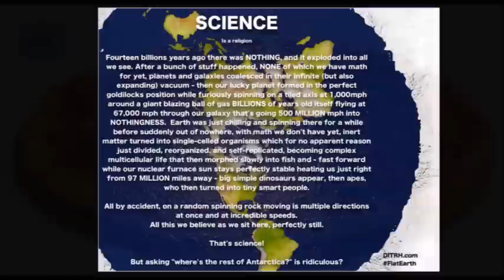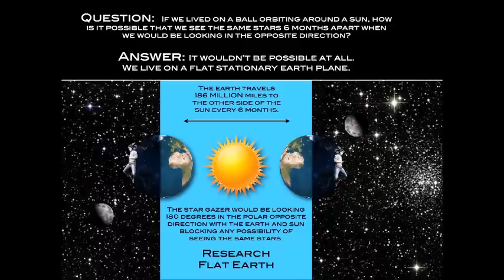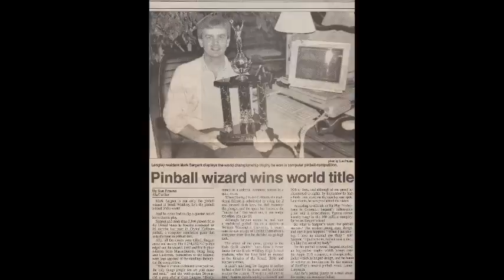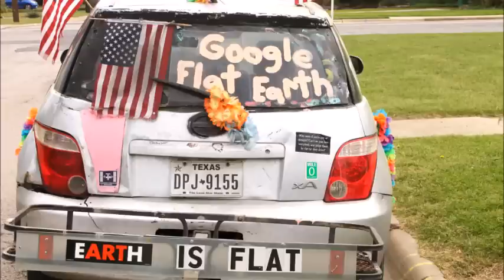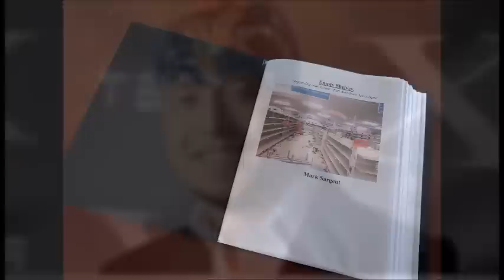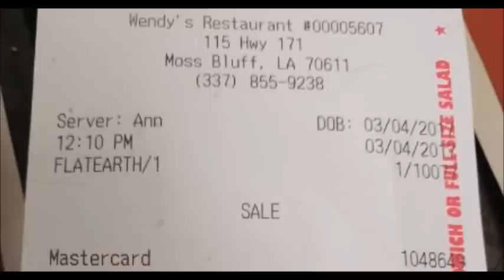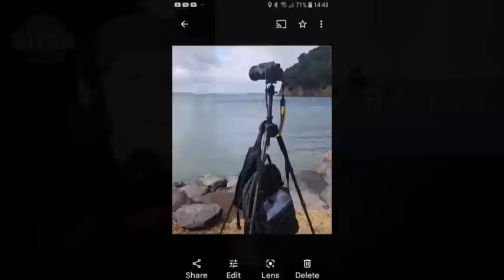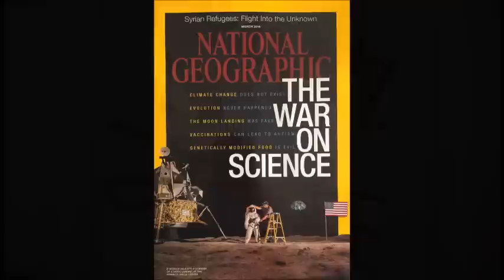Flat Earth Clues interview 403 Firmamental Podcast ✅